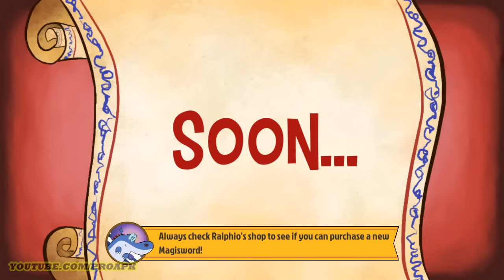Surely You Quest - Magiswords iOS/Android Gameplay Walkthrough - Part 3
Surely You Quest – Mighty Magiswords Casual RPG by Cartoon Network (ANDROID/iOS/iphone/ipad)
Help Vambre and Prohyas win Princess Zange's adventuring tournament by collecting and upgrading Magiswords in Surely You Quest!

ENTER THE TOURNEY
Every adventurer in Lyvsheria is competing to prove who's the best. Vambre and Prohyas want to win, but they'll need every Magisword and special trick they've got.

EARN EXCLUSIVE MAGISWORDS
The game includes exclusive Magiswords you can only unlock by playing Surely You Quest. After you unlock them, they'll show up in your master collection in the MagiMobile app.

TAKE ON ALL CHALLENGERS
It's casual combat with a strategic twist! Simply tap on enemies to defeat them, but if you choose the right Magisword for the job, you'll get huge bonuses, and every Magisword has special abilities that can change the tide of battle.

COLLECT MAGISWORDS FROM EPISODES
This app also includes the Collect feature that lets you collect Magiswords while you're watching episodes of Mighty Magiswords.

Beef up your Magiswords collection as you become an ace adventurer in SURELY YOU QUEST!

DOWNLOAD